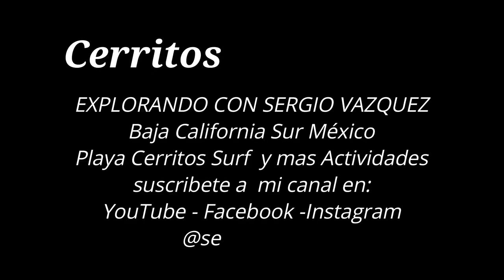Listo para Cerritos Beach 2019 Surf-Playa-Arena Vacaciones Baja California Sur Mexico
Listo para Cerritos Beach 2019 Surf-Playa-Arena Vacaciones Baja California Sur Mexico una playa que no debes de dejar de visitar por sergio vazquez.